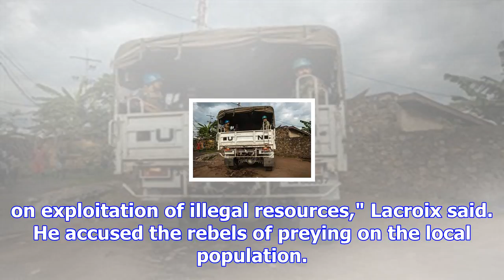Dr congo: 15 u.n. peacekeepers dead, dozens hurt in ‘huge attack’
KINSHASA, Congo — In the deadliest single attack on a United Nations peacekeeping mission in nearly ...